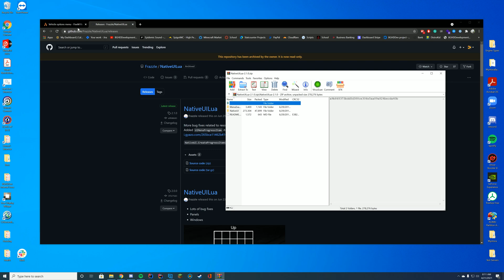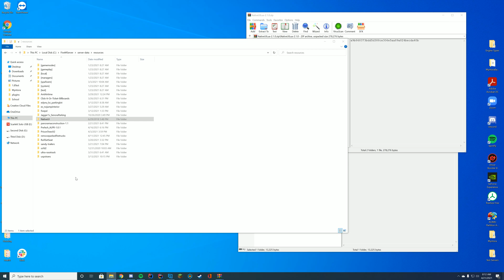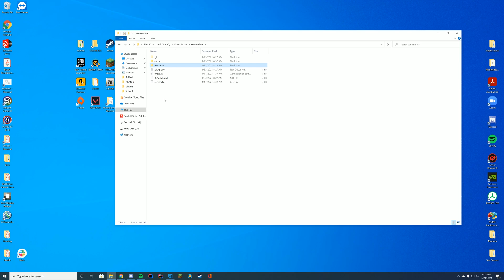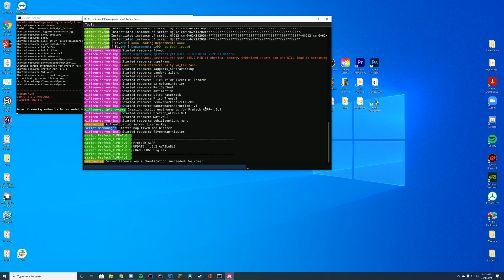Vehicle Options Menu - FiveM Resource Install/Overview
FiveM Resource install today. We are checking out the VehicleOptionsMenu resource!

Support Us!

Computer Specs:
Processor: Intel - Core i9-9900K
Graphics: RTX 3090 Founders Edition
Ram: 64GB DDR4 3200MHz
Storage: 1x 2TB M.2 SSD & 4 x 1TB SSD
Motherboard: ASUS ROG Maximus XI Hero (Wi-Fi)
Power Supply: Thermaltake Toughpower Grand RGB 1200W
Case: AI Crystal XL RGB V3 Full Tower

Other Specs:
Mic: Shure SM7B Cardioid Dynamic Microphone
Mixer: Focusrite Scarlett
Amplifier: CL-1 Cloudlifter
Editing Software: Adobe Premiere Pro
Thumbnail Software: Adobe Photoshop
Coding Program: IntelliJ Ultimate Edition
Keyboard: Razer Blackwidow V3 - Yellow Switches
Mouse: Razer Basilisk v2 Wired Gaming Mouse
Mouse Pad: Razer 3XL Desk/Mouse Pad